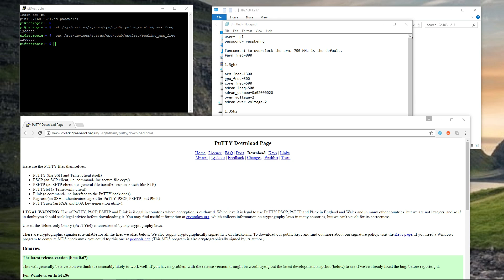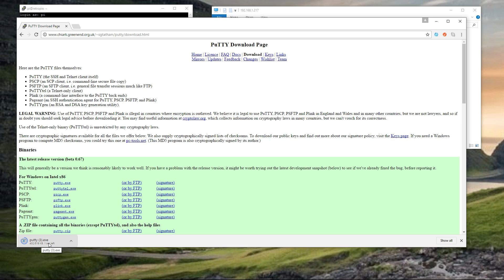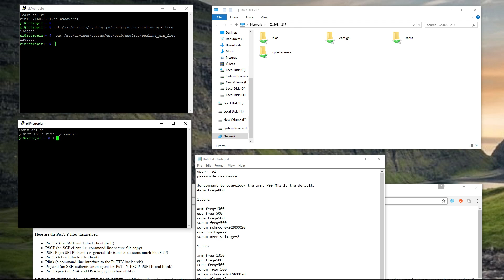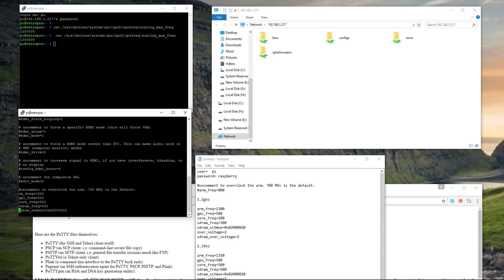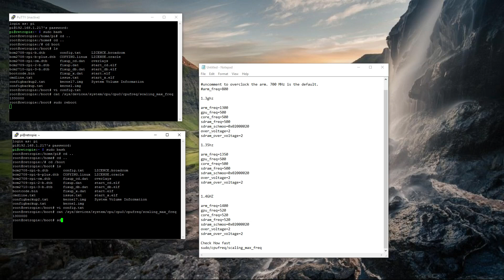How to Overclock Raspberry Pi 3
We overclock our Raspberry Pi 3 to see if the menu and N64 games play better. Learn how to do it here.

WARNING: This will void your warranty - Every Raspberry Pi is different some love overclock some hate it.

Locate your Config file using the command line

back up your config file
File/Save as

Scroll down to line 42

It should look like this-
uncomment to overclock the arm. 700 MHz is the default.
arm_freq=800

replace arm_freq=800 with the overclock profile.

1.3ghz GPU 500mhz SDram 500 (WHAT WE DID)

arm_freq=1300
gpu_freq=500
core_freq=500
sdram_freq=500
sdram_schmoo=0x02000020
over_voltage=2
sdram_over_voltage=2

1.35ghz GPU 500mhz SDram 500 (WAS UNSTABLE FOR US)

arm_freq=1350
gpu_freq=500
core_freq=500
sdram_freq=500
sdram_schmoo=0x02000020
over_voltage=2
sdram_over_voltage=2

1.4ghz GPU 520mhz SDRAM 520mhz (NEVER TRIED IT!)

arm_freq=1400
gpu_freq=520
core_freq=520
sdram_freq=520
sdram_schmoo=0x02000020
over_voltage=2
sdram_over_voltage=2

Check if it worked:

Press F4 on your keyboard while running RetroPie and type in this command:

"cat /sys/devices/system/cpu/cpu0/cpufreq/scaling_max_freq"

ALL DONE!

128gb micro sd